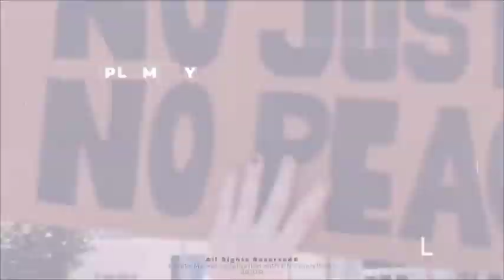Political&News Slideshow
Fast Render
Resolution 1920*1080
38 Media Placeholders
18 Unique Text Placeholders